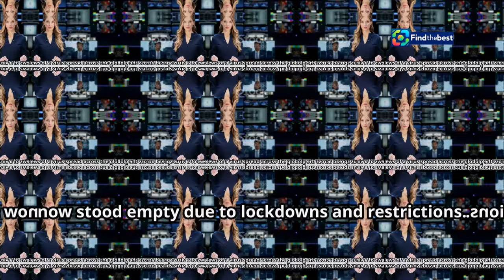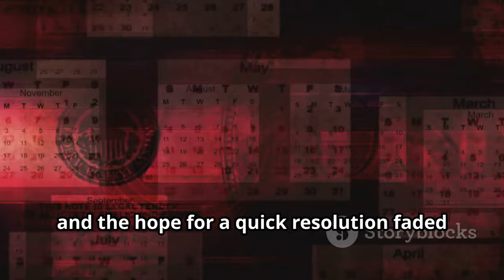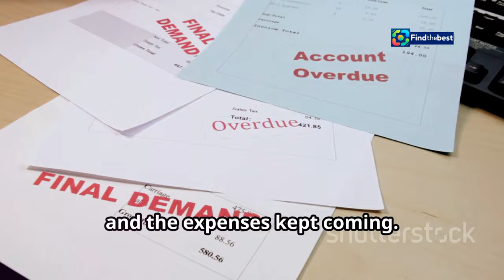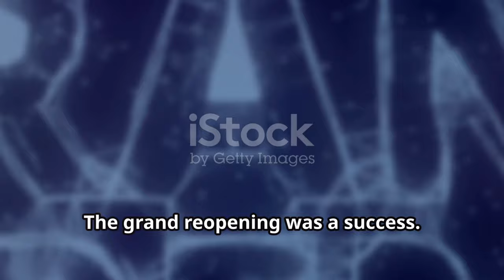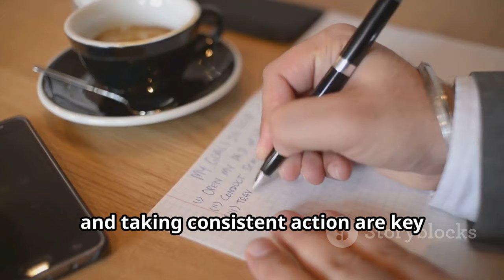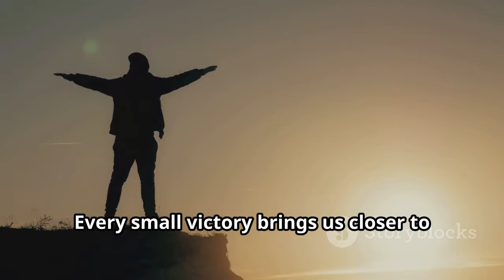Margreet - De Sleutelbos: Hoe Eric Zijn Droom Volgt Te Midden van Tegenslagen!---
OUTLINE:
00:00:00 A New Era of Video Editing
00:01:30 Unveiling Adobe's AI Video Arsenal
00:02:45 A Comparative Look
00:05:29 Impacts and Opportunities
00:07:48 AI Takes the Reel
00:10:15 Your Thoughts on AI Video

**Category:**
People & Blogs

**Description in Dutch:**
🌟 **Bekijk hier een nieuwe aflevering van Margreet - De Sleutelbos!** 🌟

In deze aflevering volgt Margreet het inspirerende verhaal van **Eric** 🍻, die zijn **kroeg** vlak voor de **coronacrisis** kocht. Na een zware ziekte en oplopende financiële problemen, houdt Eric vast aan zijn motto: “Altijd je droom blijven volgen!” 💪✨

Benieuwd hoe hij deze zware tijden doorstaat en zijn droom niet opgeeft? 🌈 Bekijk de aflevering nu! Klik op de link en laat je inspireren door zijn kracht en doorzettingsvermogen! 🔗👀

👉 Wil je meer afleveringen van Margreet bekijken? Bezoek onze kijkpagina! 📺

**Mis niks van RTV Utrecht!** Blijf op de hoogte van al het nieuws en de leukste verhalen uit de regio.

📩 Heb je een tip of opmerking? Stuur ons je nieuws of foto via WhatsApp of mail!

🌟 **Watch a new episode of Margreet - De Sleutelbos!** 🌟

In this episode, Margreet follows the inspiring story of **Eric** 🍻, who bought his **pub** right before the **corona crisis**. After falling seriously ill and facing mounting financial troubles, Eric holds on to his motto: “Always keep following your dream!” 💪✨

Curious about how he endures these tough times and does not give up on his dream? 🌈 Watch the episode now! Click the link and get inspired by his strength and perseverance! 🔗👀

👉 Want to see more episodes of Margreet? Visit our viewing page! 📺

**Don’t miss anything from RTV Utrecht!** Stay updated on all the news and the best stories from the region.

📩 Do you have a tip or comment? Send us your news or photo via WhatsApp or email!